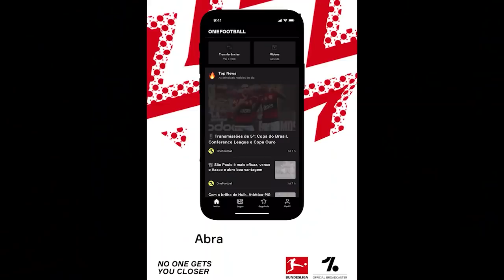NOTÍCIAS: PEZZOLANO, VITOR ROQUE, EDU, THIAGO, GUSTAVO RISSI E VINÍCIUS POPÓ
Giro de notícias sobre o Cruzeiro. Goleada sobre o Sergipe por 5 a 0 nos garante classificação e bela premiação na Copa do Brasil. Na próxima fase enfrentaremos o Tuntum, do Maranhão, que eliminou o Volta Redonda. Pezzolano identifica problemas do time, ressalta oscilações em início de trabalho, mas elogia muito a postura agressiva dos jogadores em campo. Edu iguala número de gols dos atacantes nas últimas temporadas em apenas 1 mês, Thiago sobe de produção e Vitor Roque se credencia à titularidade, justificando multa bilionária. Por fim, Gustavo Rissi e Vinícius Popó ingressam com ações trabalhistas contra o Cruzeiro, que somadas geram cobrança de aproximadamente 3 milhões. Confira detalhes no vídeo e comente.